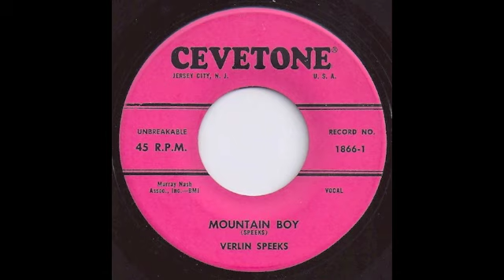Verlin Speeks - Mountain Boy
Old Hillbilly Country tune in the Hank Williams mold